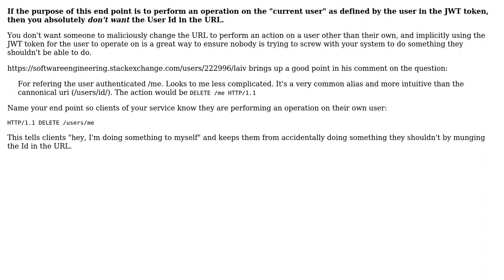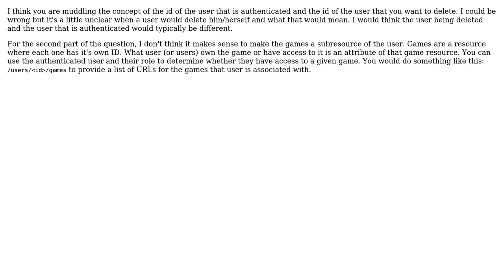Software Engineering: Should ID be given in URL if already secured with JWT containing ID?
With thanks & praise to God, and with thanks to the many people who have made this project possible! | Content (except music & images) licensed under CC BY-SA | Music | Images & others | With thanks to user tomhepz user JimmyJames user Greg Burghardt and the Stack Exchange Network Trademarks are property of their respective owners. You are responsible for your own actions.